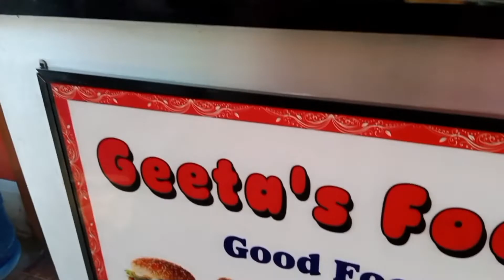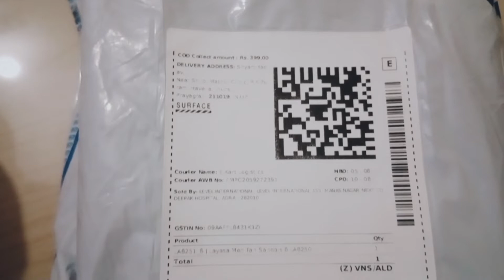Jhusi Prayagraj की मशहूर पिज्जा हट | Geeta's Food Avenue एक बार खायेंगे तो बार बार खायेंगे